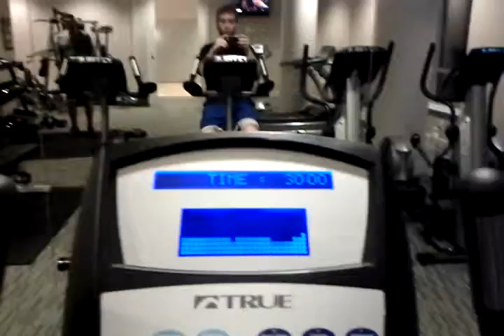Shak's cardio series - 2012-03-20